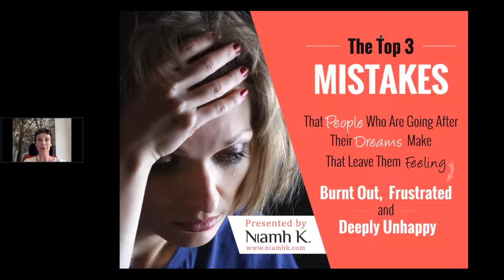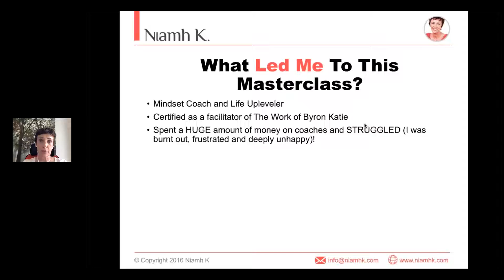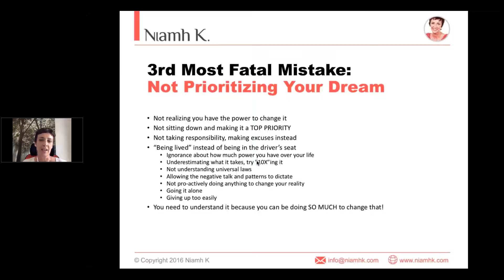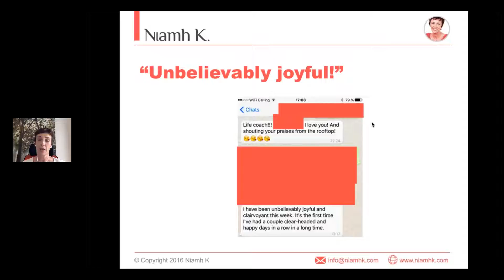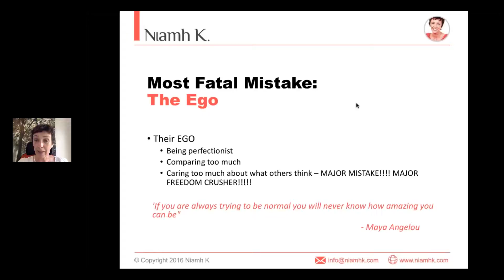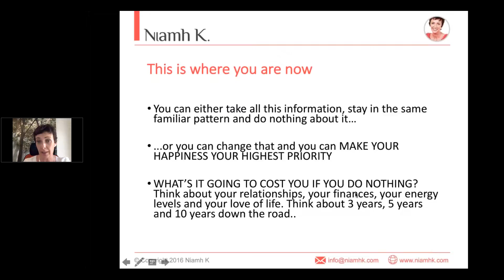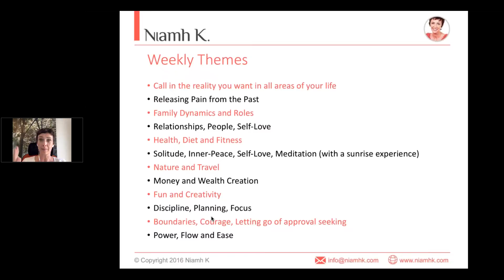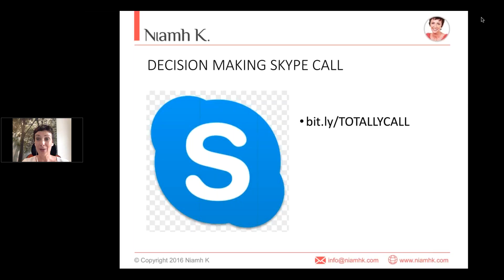The Top 3 Mistakes That People Going After Their Dreams Make, That Leave Them Feeling Burnt Out, Fru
Find out what the The Top 3 Mistakes That People Going After Their Dreams Make, That Leave Them Feeling Burnt Out, Frustrated and Deeply Unhappy. Also learn what you can start doing instead.